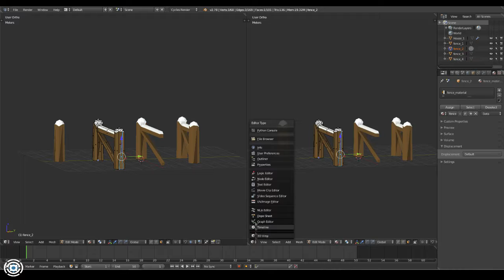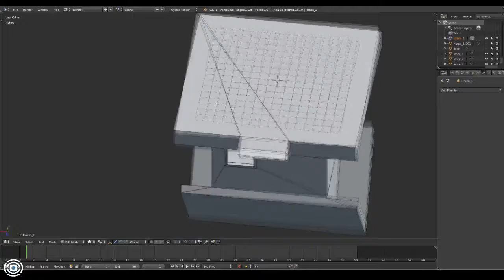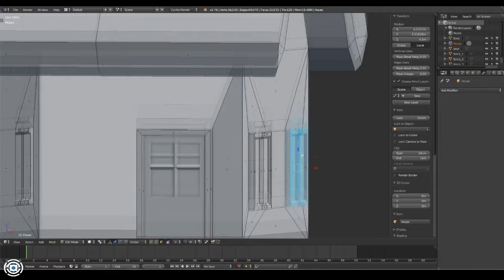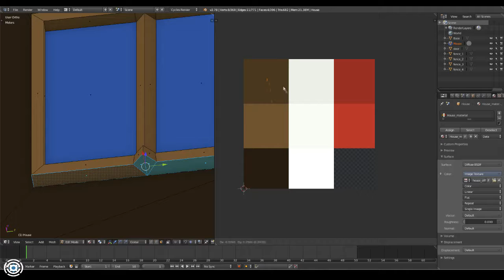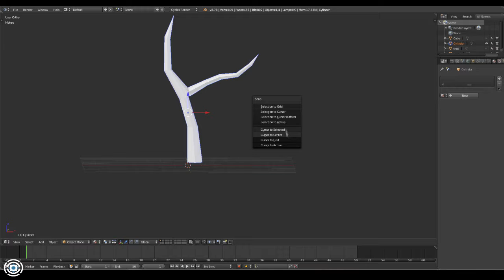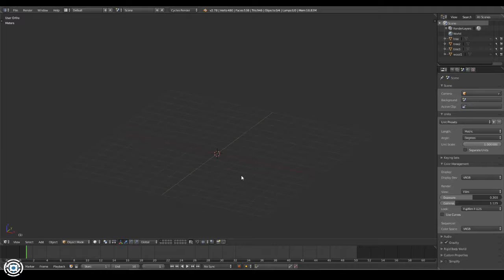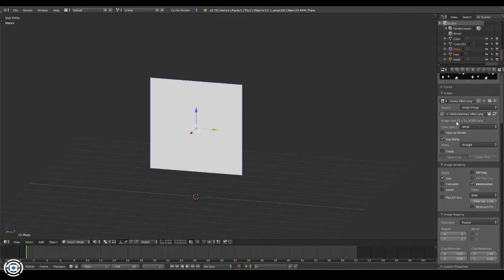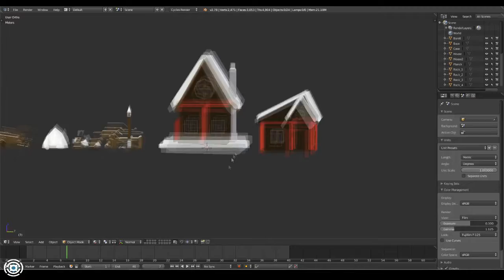Ludum Dare #38 Timelapse (Highlight)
I made the ludum dare challenge with a team ! That was a really cool experience and I'll probably try it again.
Tell me if you want for part modelling or footage of the game